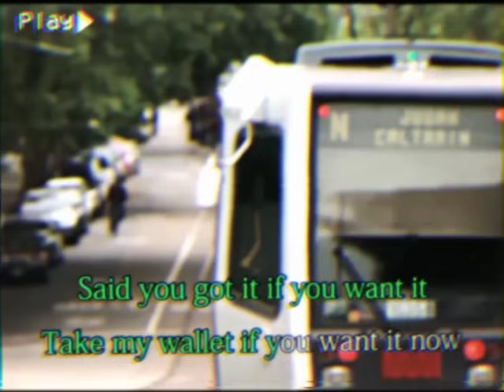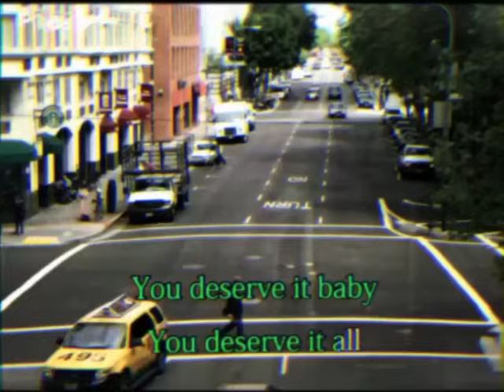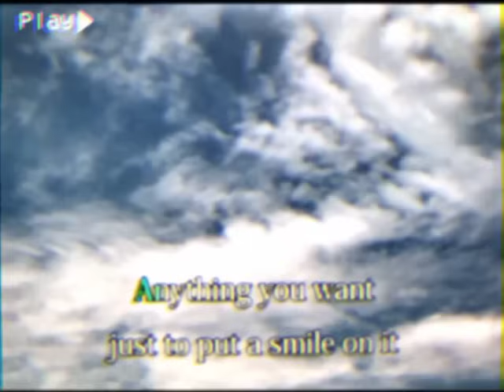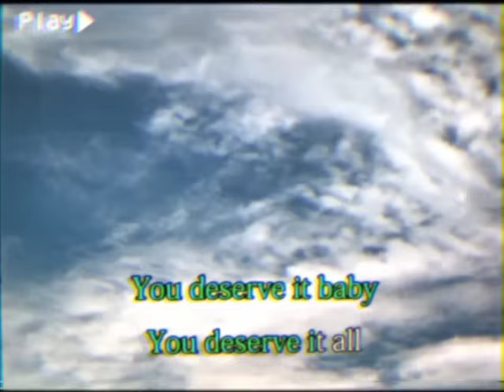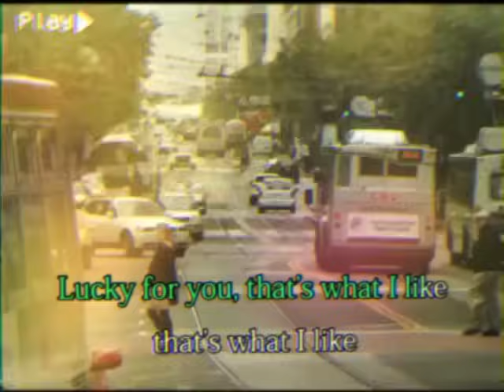Bruno Mars - That's What I Like (Retro Remix By Bronze)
Bruno Mars - That's What I Like (80's Retro Remix By Bronze)

This Video & Beat's Dedicated to Bruno Mars & all the Retro Remix Artists

Beat Made, Video Edited, Cover Designed by BRONZE

This Video & Remix audio is non-profit-making.